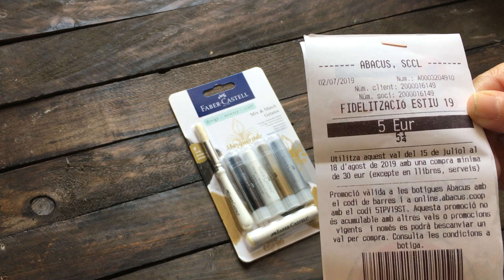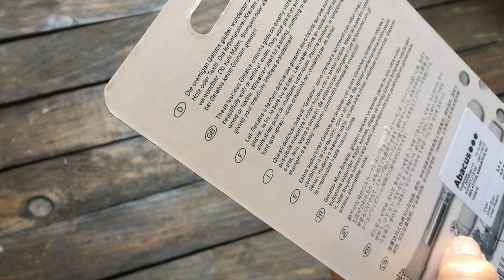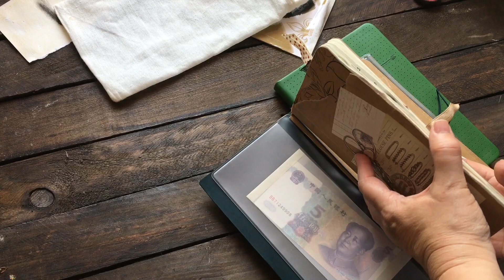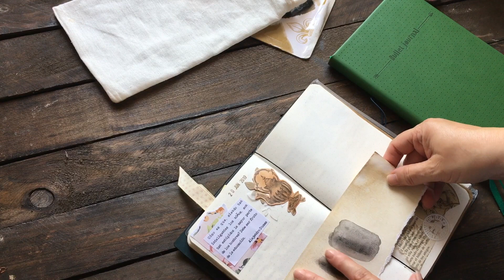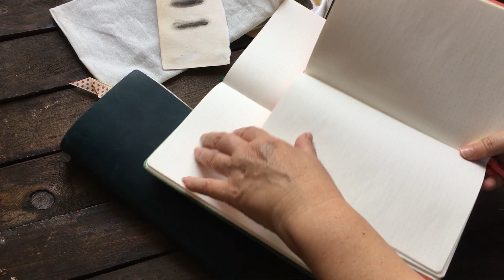Mini Haul Papeleria ABACUS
CRÉDITOS
Contenido del vídeo propiedad de:
Editado por:
Mónica Martí